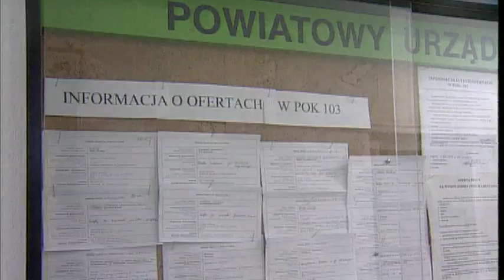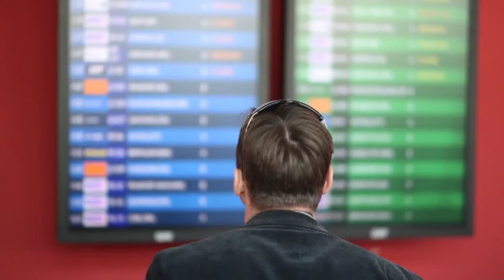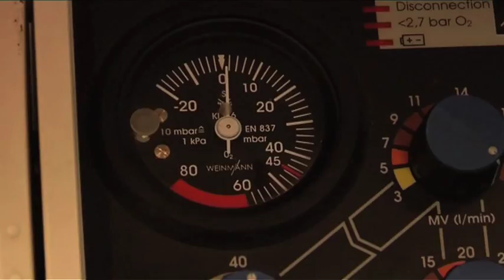Cała prawda o rządach Tuska - spot Polskiej Partii Pracy